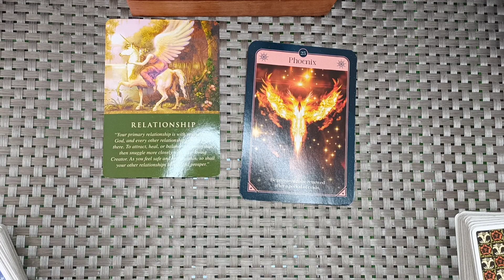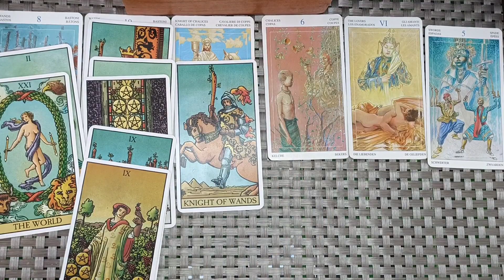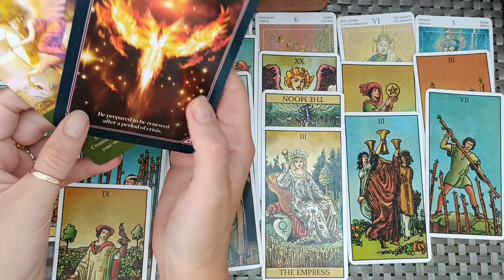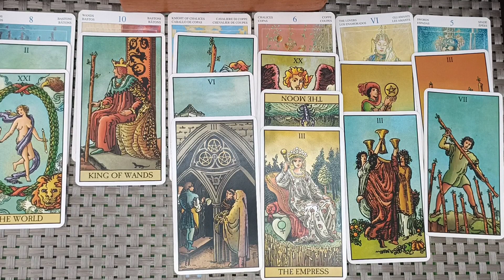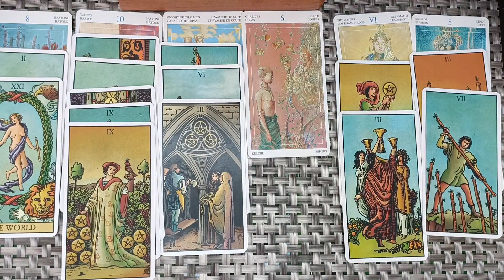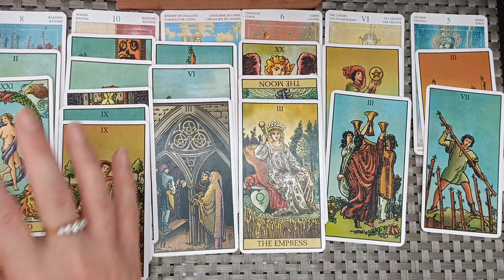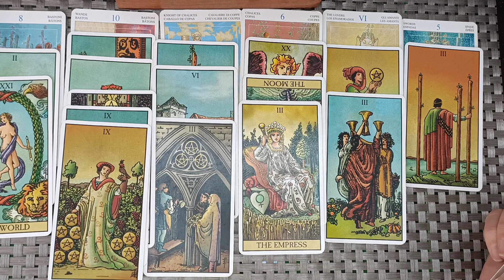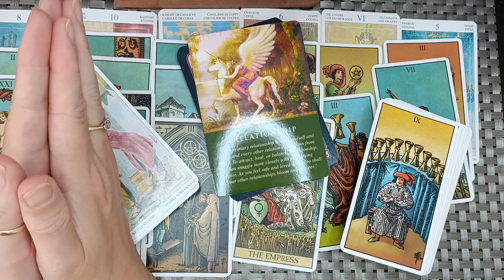LIBRA ♎ What's been hidden comes to light .. Messages coming in- illumination